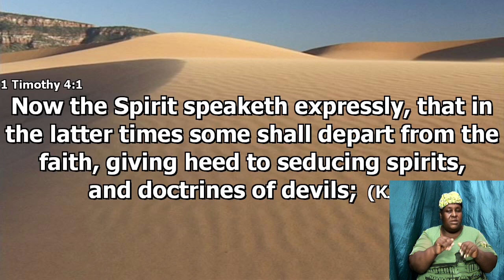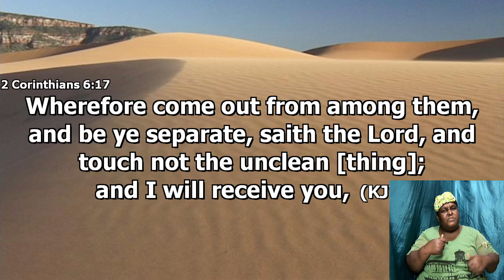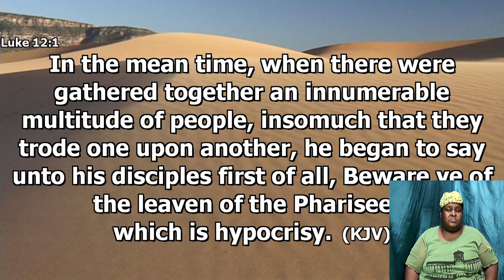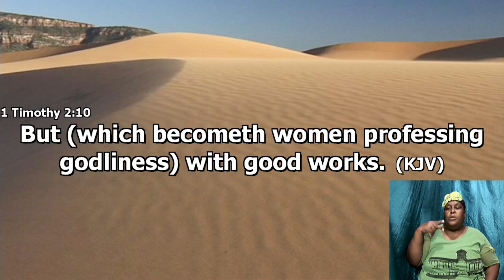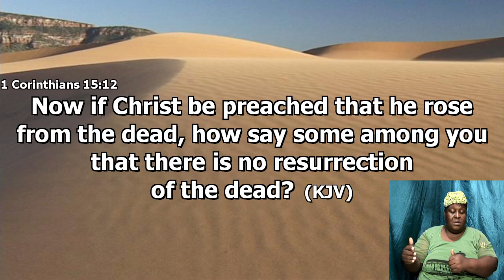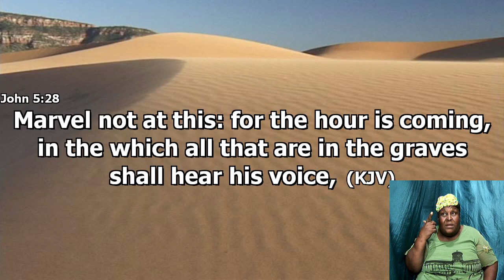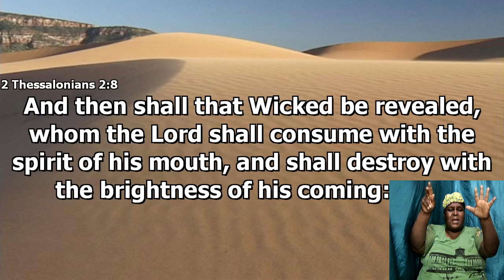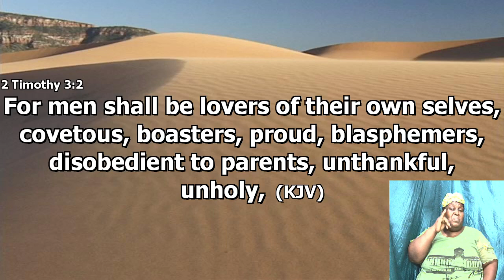September 22, 2021 Wednesday Bible Study [Elder Everton Bailey] "Doctrine"